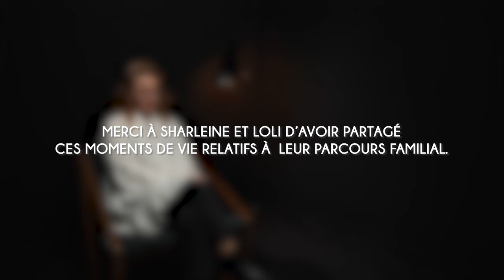Sharleine : "La fratrie" - Paroles de parents, syndrome de Rett